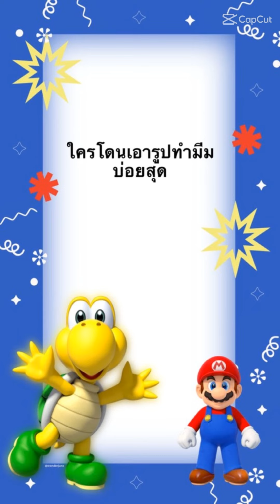เพื่อนนะคร้าบอย่าเข้าใจผิดนะคร้าบ